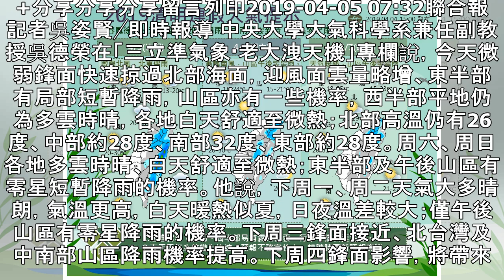把握好天氣出遊！ 吳德榮：下周三變天 | 聯合新聞網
+分享分享分享留言列印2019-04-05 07:32聯合報 記者吳姿賢╱即時報導 中央大學大氣科學系兼任副教授吳德榮在「三立準氣象·老大洩天機」專欄說，今天微弱鋒面快速掠過北部海面，迎風面雲量略增、東半部有局部短暫降雨，山區亦有一些機率，西半部平地仍為多雲時晴，各地白天舒適至微熱；北部高溫仍有26度、中部約28度、南部32度、東部約28度。周六、周日各地多雲時晴、白天舒適至微熱；東半部及午後山區有零星短暫降雨的機率。他說，下周一、周二天氣大多晴朗，氣溫更高，白天暖熱似夏，日夜溫差較大；僅午後山區有零星降雨的機率。下周三鋒面接近、北台灣及中南部山區降雨機率提高。下周四鋒面影響，將帶來降雨及氣溫...
把握好天氣出遊！ 吳德榮：下周三變天